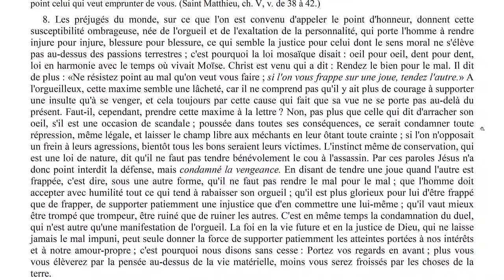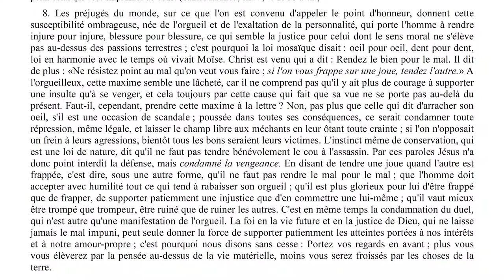Elévation de pensée 0013 Si quelqu'un vous a frappé sur la joue droite, présentez-lui encore l'autre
Episode N°13 : Si quelqu'un vous a frappé sur la joue droite, présentez-lui encore l'autre.

00:15 Lecture
04:58 Réflexions

Lecture :
L'évangile selon le spiritisme - Allan Kardec
Chapitre 12 - Aimez vos ennemis.
Si quelqu'un vous a frappé sur la joue droite, présentez-lui encore l'autre.

Rejoignez-nous !